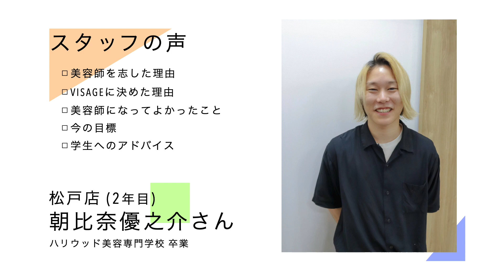【美容室VISAGE】リクルート＊スタッフの声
VISAGEに在籍中のスタッフから美容学生の皆さんへメッセージ。
5つの質問に答えて頂きました＊

松戸店 (2年目) 朝比奈優之介さん。
ハリウッド美容専門学校を卒業しています。